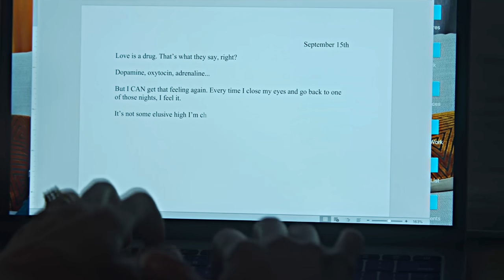Billie and Brad - Scared To Be Lonely [Sex Life]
The Story of Billie and Brad
Series: Sex/Life (Netflix)
Characters: Billie and Brad (Their Story)
Song: Scared To Be Lonely
Software: Sony Vegas 17 Pro
Hope you guys  like this edit.